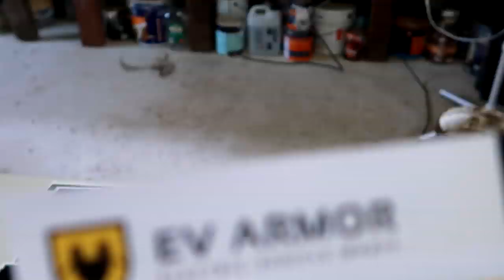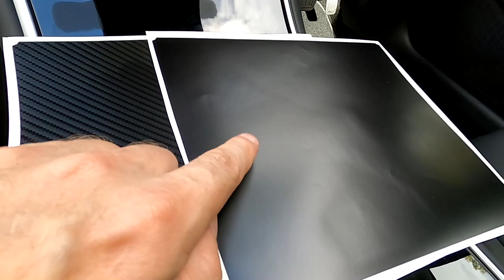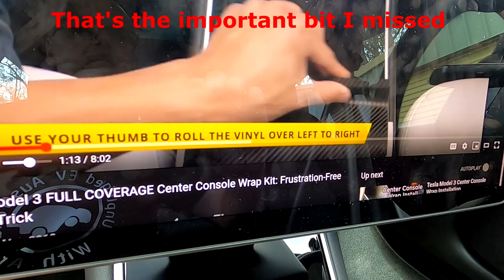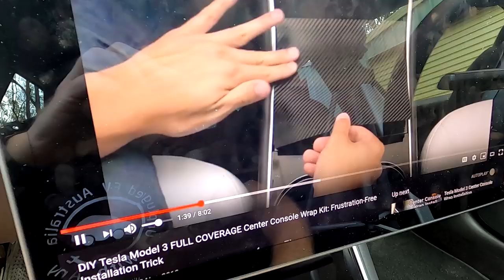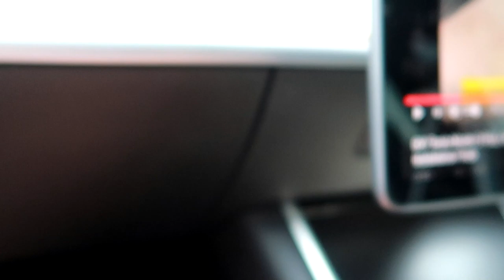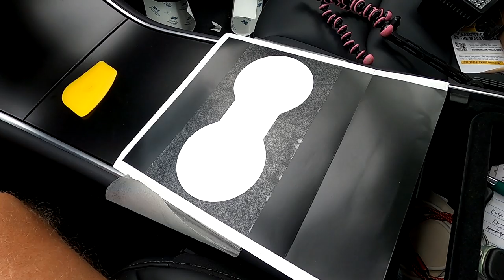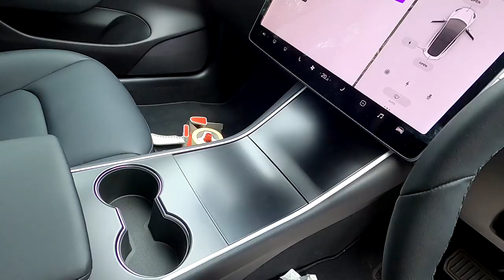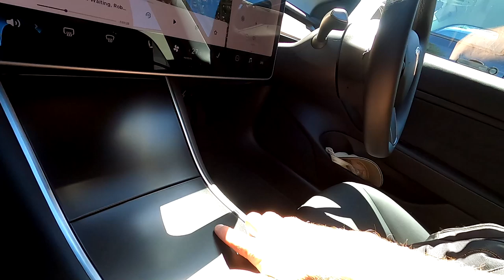EP343 - Model 3 Console Wrap. How frustrating can it get? #@&!$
The Tesla Model 3 Australia Vlog!

I finally had some time to get the Teslander's centre console wrapped. EV ARMOR has sent two full kits over for testing. Well, one goes in the Teslander, one goes to one of you guys. They promised a frustration-free installation with their provided videos. I followed their instructions but was pretty frustrated afterwards. The result is good though and I'm happy with the wrap and look.

EV ARMOR promised a referral and discount link for you guys but never delivered one. I've asked them twice so far...

How is you your experience with these kits?

I'm on Twitter too: 🐦@Model3AU

Are you a music maker and looking for some collaboration? Hit me up with an email (channel/About).

David Cutter Music
London, UK